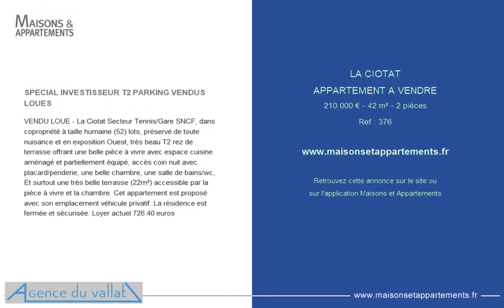LA CIOTAT - APPARTEMENT A VENDRE - 210 000 € - 42 m² - 2 pièce(s)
Référence : 376

SPECIAL INVESTISSEUR T2 PARKING VENDUS LOUES

VENDU LOUE - La Ciotat Secteur Tennis/Gare SNCF, dans copropriété à taille humaine (52) lots, préservé de toute nuisance et en exposition Ouest, très beau T2 rez de terrasse offrant une belle pièce à vivre avec espace cuisine aménagé et partiellement équipé, accès coin nuit avec placard/penderie, une belle chambre, une salle de bains/wc, Et surtout une très belle terrasse (22m²) accessible par la pièce à vivre et la chambre. Cet appartement est proposé avec son emplacement véhicule privatif. La résidence est fermée et sécurisée. Loyer actuel 726.40 euros

Cette annonce vous est proposée par l'agence AGENCE DU VALLAT

|2416013|